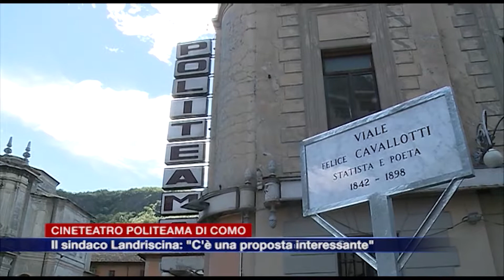Etg - Cineteatro Politeama: in Comune arriverà una proposta di recupero